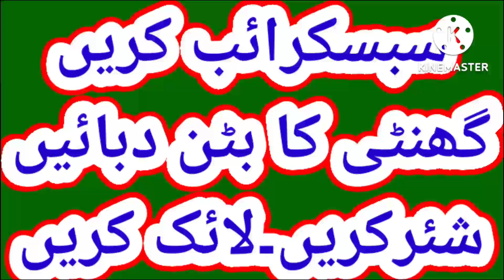ہر قسم کی کھانسی کا بہترین علاج بغیر سائیڈ ایفیکٹ ۔۔۔۔treatment of cough.by tabib ubaidullah anwer